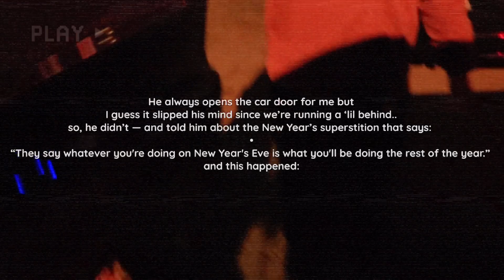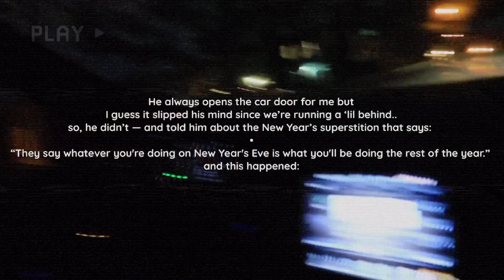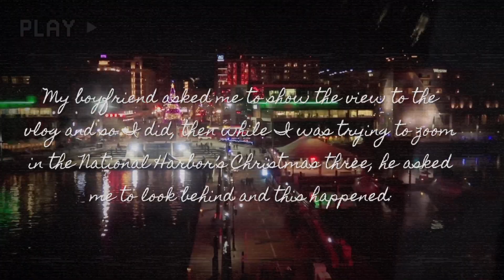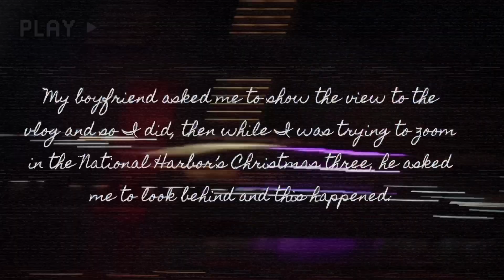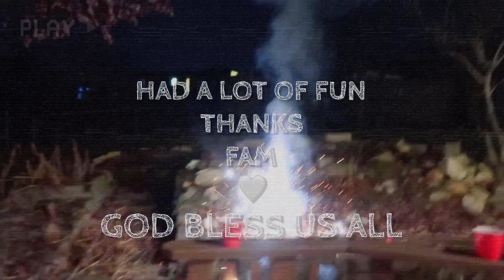NEW YEAR’S EVE VLOG💫 • monthsary date, pda and owning it, happy 2021 with my only one | JustBella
I really hope you guys la-la-love this video
I hope you stick around! 🥰🥰🥰

Music by @ashtonedminster - Explain It at the Coffee Shop via @hellothematic